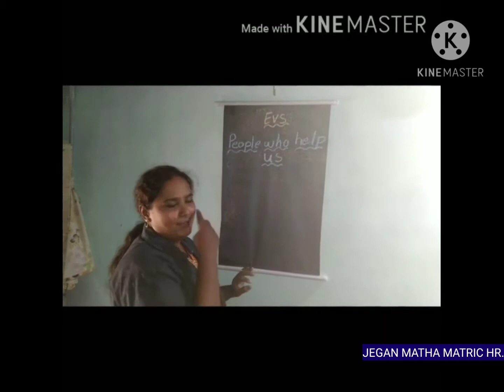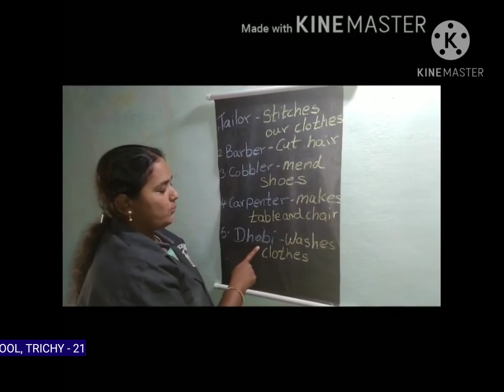LKG EVS - PEOPLE WHO HELP US PART - 2